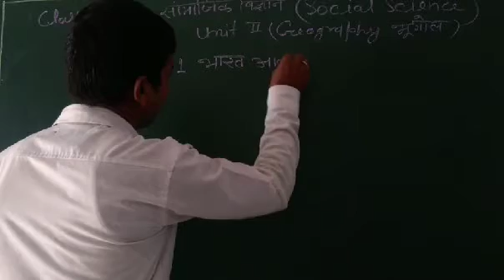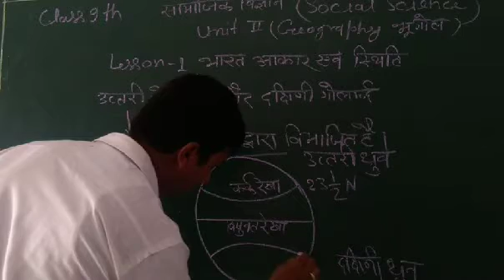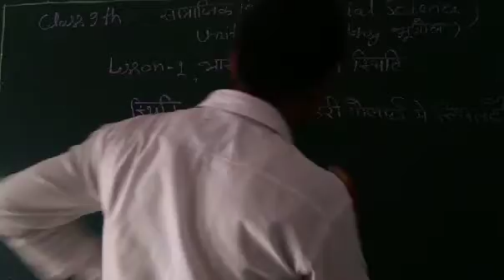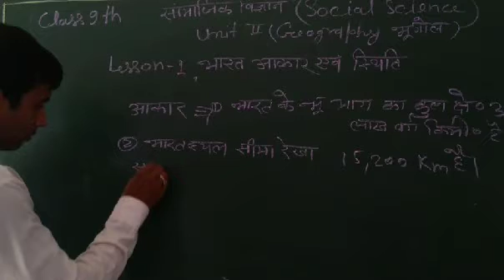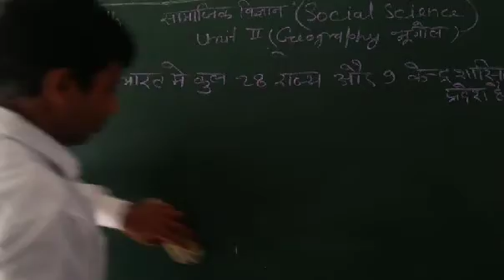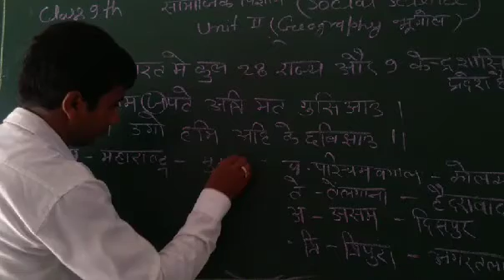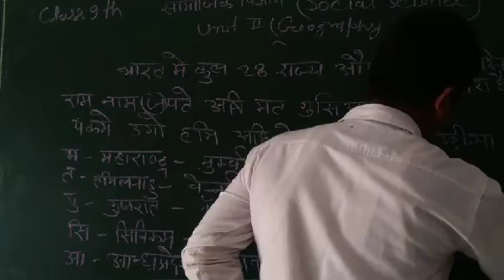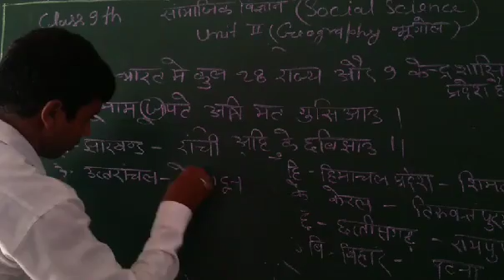9th Geography - Mahesh Verma ji